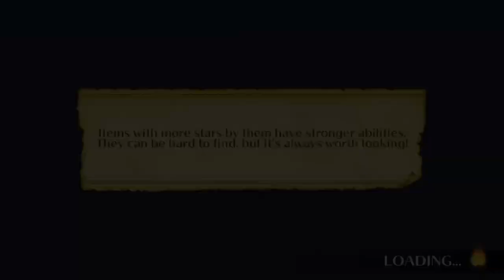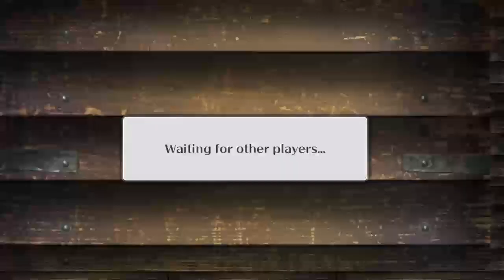Friday Solo & Multiplayer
Some solo game play and 5~6 group multiplayer!

This footage has some outage in the middle due to the connection issue. I'm sorry for that.

(This is a recording from a live broadcast. Bandwidth condition affects quality audio/video in some segments.)